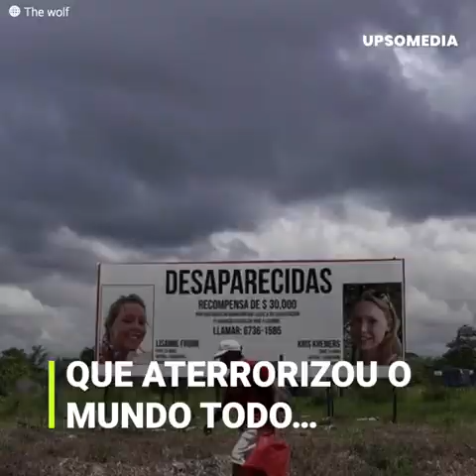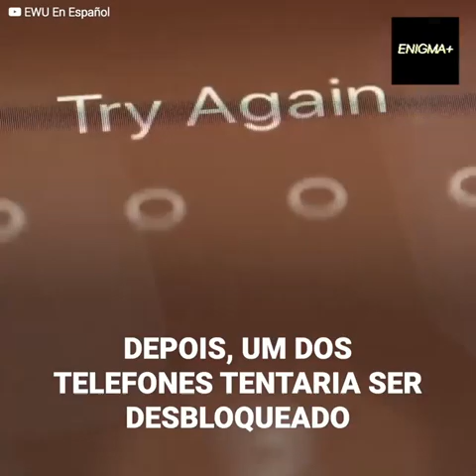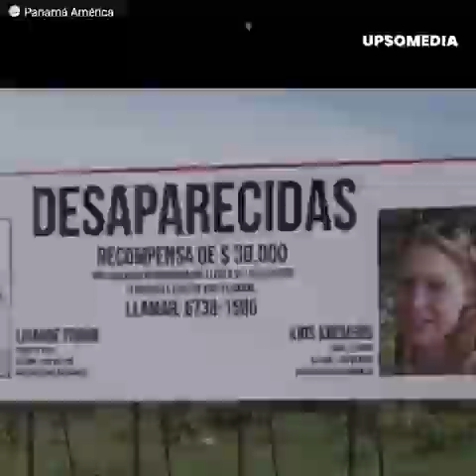As fotos aterrorizantes encontradas entre os restos de duas turistas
Se você curte true crime, convido a se inscrever e acompanhar o canal. Crimes reais, Serial Killers e Mistérios, e documentário reais.

Kris Kremers e Lisanne Froo queriam realizar voluntariado no Panamá.
Elas chegaram alguns dias antes para conhecer o local, mas seu rastro desapareceu.
Tudo mudou com uma mochila.
Apesar do tempo chuvoso, ela estava seca e limpa.
Dentro da mochila os objetos das garotas perdidas estavam em perfeito estado.
E uma câmera fotográfica revelou algo arrepiante.
As meninas não estariam sozinhas...

Séries, filmes, lendas mistérios, ovnis, paranormalidade, tudo envolvido na cultura do terror; Quer saber como? Basta clicar em qualquer caso ja disponível aqui no canal.

Não esqueça de usar o fone de ouvido!